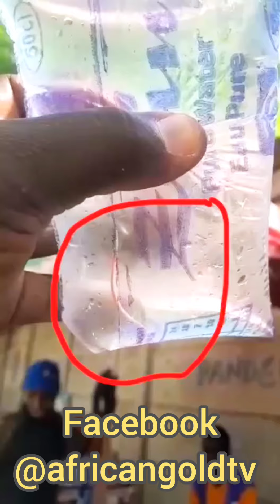Abakaliki people are something else 🙄 😒